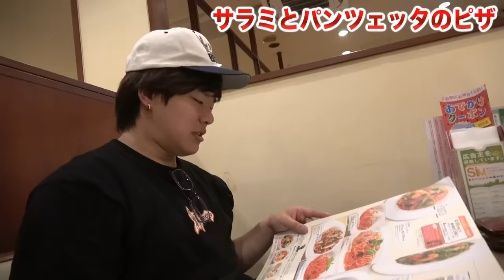【心霊】1週間駄菓子だけ生活の最中にあまりに大きな音の怪奇現象が…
★数量限定STスタジオ新グッズはこちら！

【怪奇現象】メントスコーラ一滴もこぼさなくなるまで企画中に新しい霊の悲鳴が入った…。